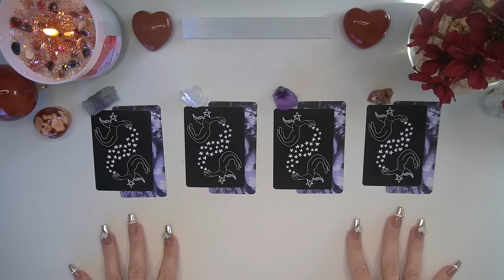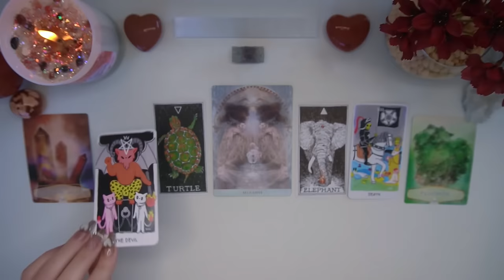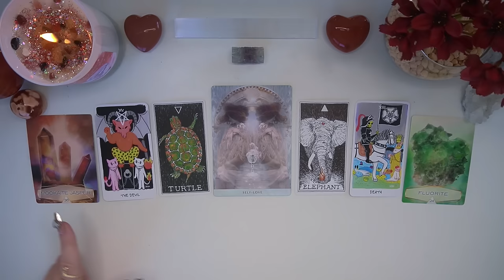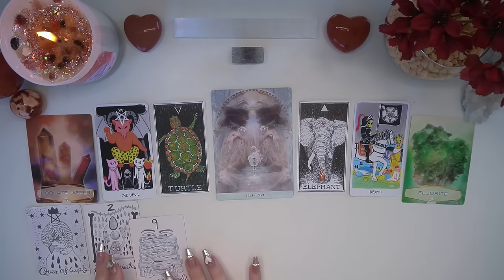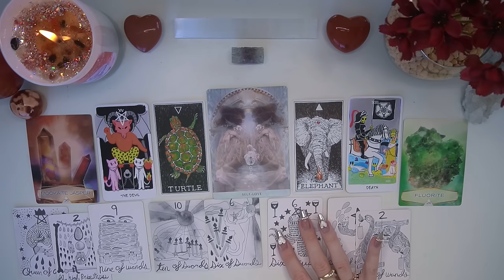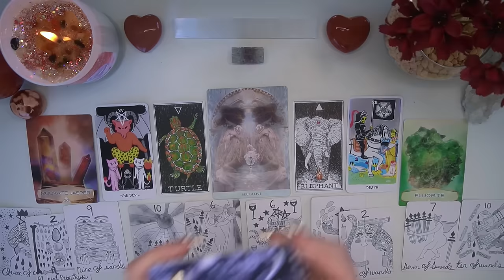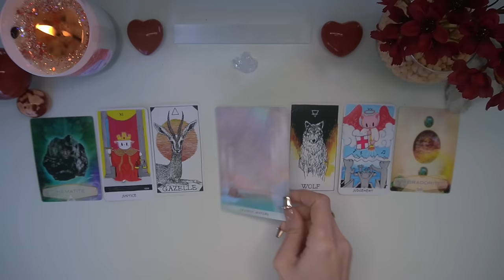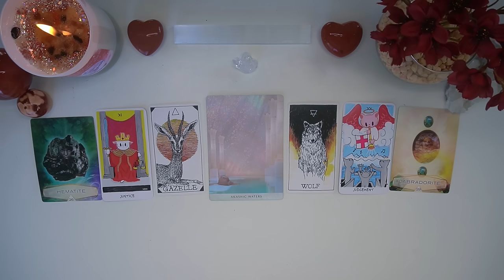Twin Flame / Soulmate Connection CHECK-IN 📋❤️ Pick a Card Collab with @AdorasLightbyAmourinette ! ✨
🌟TIME STAMPS
Intro - 0:00
#1 (Purple Aragonite) - 4:11
#2 (Clear Quartz) - 59:44
#3 (Fluorite) - 1:58:51
#4 (Sphalerite) - 2:52:44

Decks Used (in order):
📍Neko Taro by Inoya Neko
📍Crystal Spirits Oracle by Colette Baron-Reid
📍The Confessions of the Heart by Queen of Coins Studio